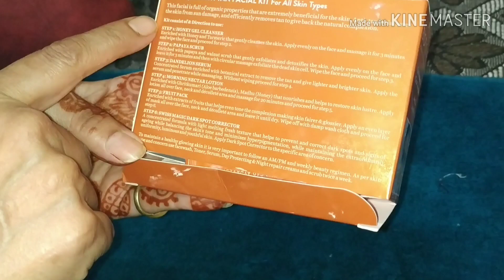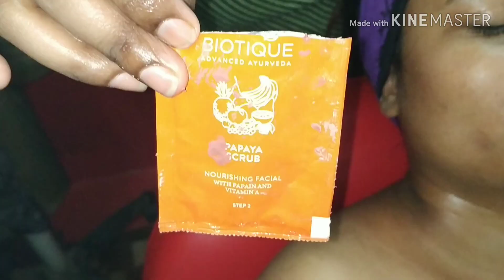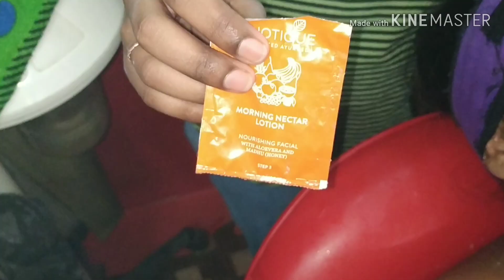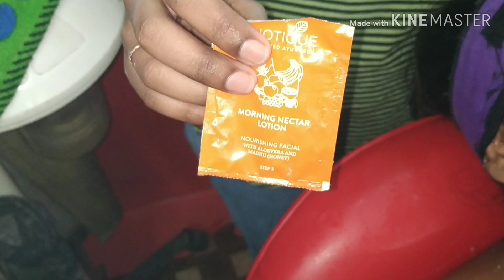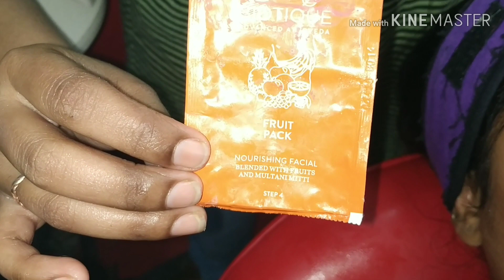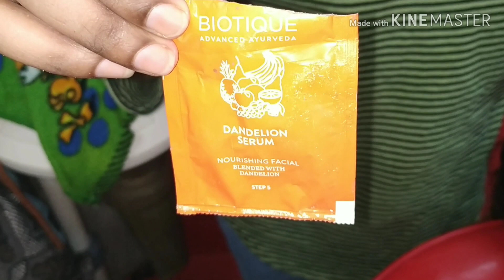Anti tan facial for Summers// Step by step facial//Biotique Anti tan kit se